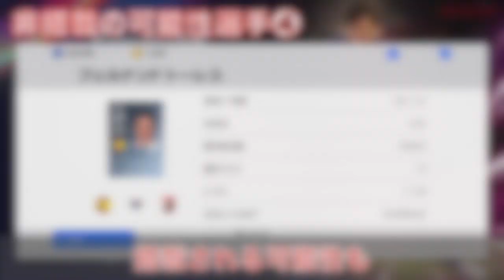2020で非搭載になるJリーガーを一挙ご紹介！！海外挑戦のあの選手はどうなる？？【ウイイレアプリ2019】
はい、ど〜も〜

・今回は3,000人突破で行います!!

・拡散してくれると泣いて喜びます